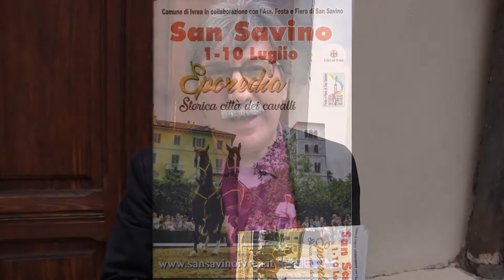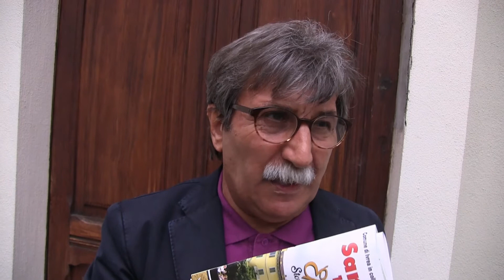IVREA - San Savino 2016 interviste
Ivrea, 15-06-16 - Sala Santa Marta. Presentazione della Patronale 2016 di San Savino. Interviste TIC a Renzo Gelletto e Giovanna Strobbia.